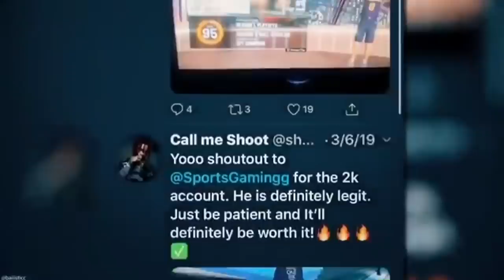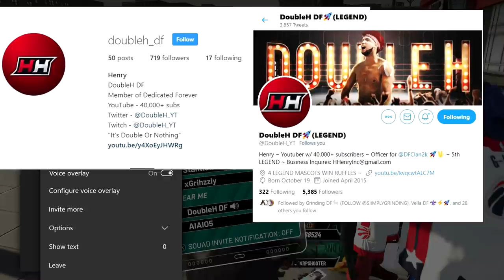LEGEND MASCOTS HELP 60 OVR ROOKIE GET FIRST PARK WIN IN NBA 2K20 *emotional*